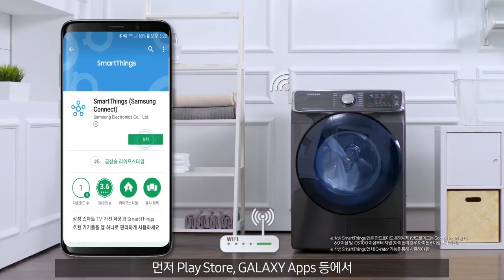[삼성 건조기 그랑데] Q&A 5. 스마트싱스앱(SmartThings)은 어떻게 사용하나요?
삼성 건조기 그랑데를 스마트하게 사용하려면?

'스마트싱스' 앱을 통해 옷감에 맞게! 스케줄에 맞게!
똑똑하게 건조기를 사용해보세요!

제품 정보:
Samsung Grande
DV14N8520KV

세부 내용:
삼성 건조기 그랑데를 포함한 삼성의 스마트한 가전제품을
언제 어디서나 편리하게 제어하고 다양한 서비스를 이용할 수 있는
스마트싱스 앱을 사용하세요.

먼저 Play Store, GALAXY Apps 등에서 스마트싱스 앱을 다운받아 실행한 후
안내에 따라 제품을 등록하세요.

스마트싱스 앱에 삼성 건조기 그랑데를 등록하면
옷감 종류, 색상, 오염도에 따라 건조코스를 추천하는 건조 래시피,
원하는 종료시간에 맞춰 최적의 건조코스를 추천하는 건조 플래너,
건조기 상태와 사용이력을 24시간 자동 진단하는 홈케어 매니저 등
다양한 서비스를 이용할 수 있습니다.

옷감에 맞게! 내 스케줄에 맞게!
똑똑하게 건조기를 사용할 수 있는 스마트싱스 앱을 지금 다운받으세요.

삼성 건조기 그랑데
다양한 정보를 samsung.com에서 만나보세요.